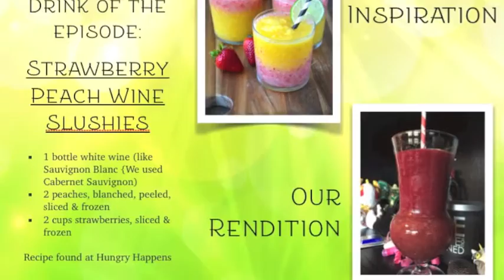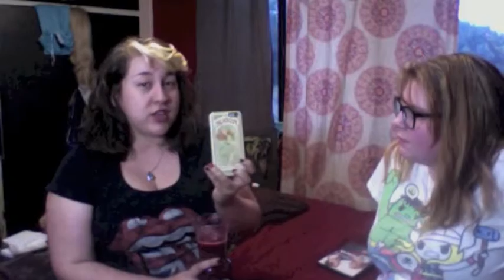The Casual Corner: Episode 1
Today we talk about movies that one of us has seen but the other has not while enjoying a glass of today's chosen drink.